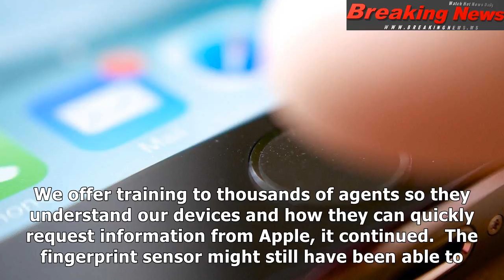The fbi can't figure out how to unlock the texas church shooter's iphone, and apple has offered help